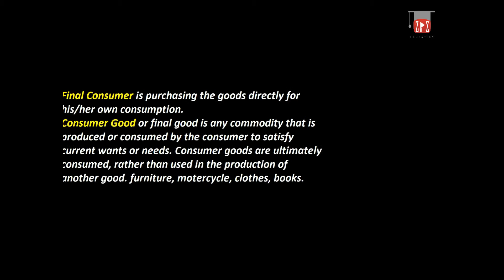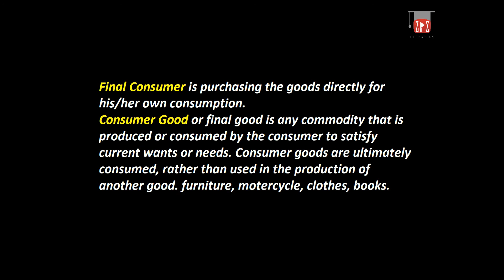What is Final Consumer & Final Goods (Consumer Goods) ? Urdu / Hindi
This Video Give The Concept of What is Final Consumer & Final Goods (Consumer Goods) ? Urdu / Hindi
What is Final Goods / Urdu / Hindi
What is Final Consumer ? Urdu / Hindi
What is Consumer Goods ? Urdu / Hindi
My Recommenmd Amazing Gears & Products:
1. Books
2. Digital Music
3. Electronics
4. Computers, Tablets and IT Accessories

1. Boya Microphones
2. Dell XPS 15 Laptop
3. Nikon DSLR Camera
4. Samsung Galaxy S10